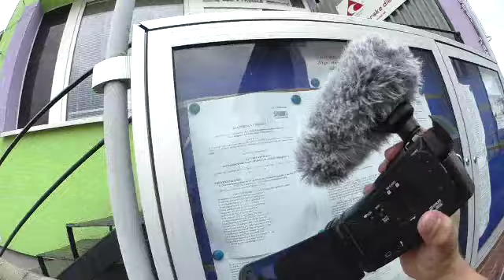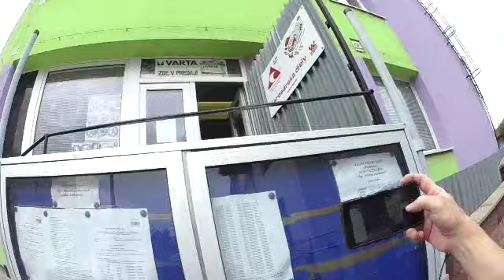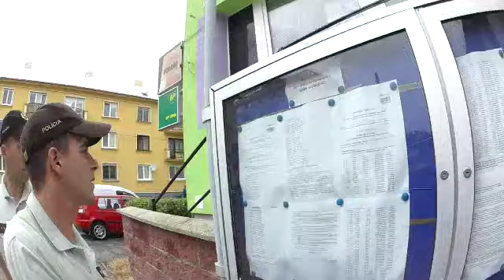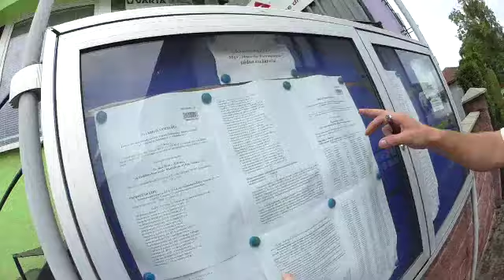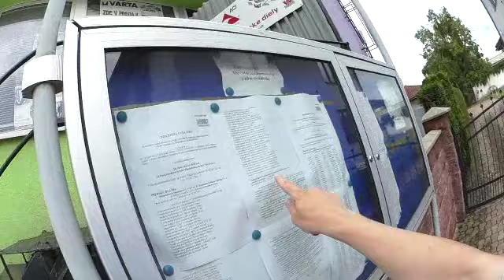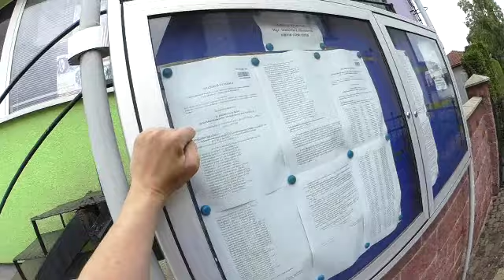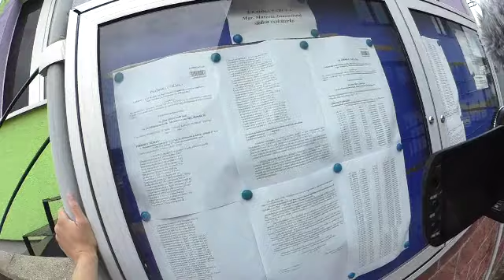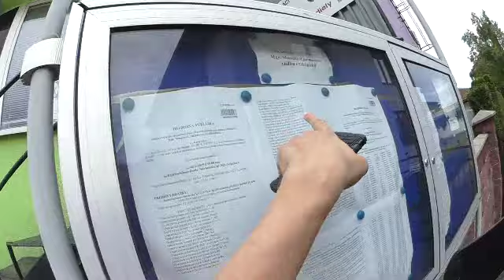Live: Dražba a la Mafia / Exekútorský úrad Mgr. Marcela Zummerová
Toto je záznam živého prenosu od exekútorky v Michalovciach. Dnes som 2,5 hodiny strávil na exekútorskom úrade Zummerová v Michalovciach - konali sa dve verejné dražby - na oboch sa exekútorka zamkla a vykonala ich pokútnym spôsobom. Zavolal som políciu, informoval Ministerstvo spravdlivosti aj exekútorskú komoru... Takéto mafiánske dražby sa konali v 90tych rokoch - zdá sa, že niekde sa aplikujú až dodnes. - Captured Live on Ustream